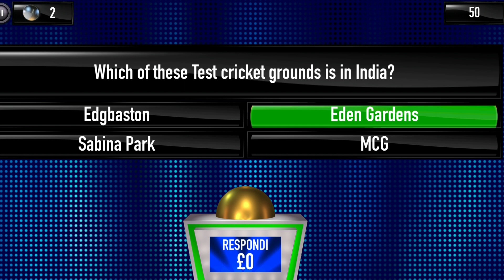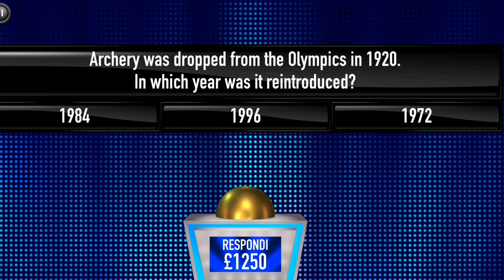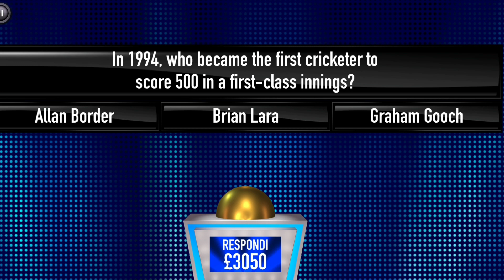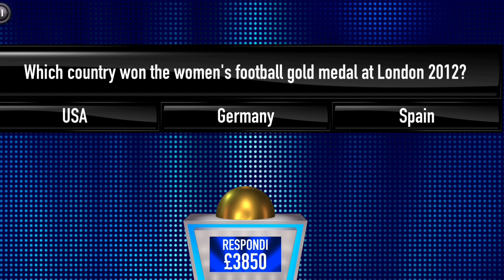That Was So BTS - Tipping Point App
That game was so below the score it should have been. 😒